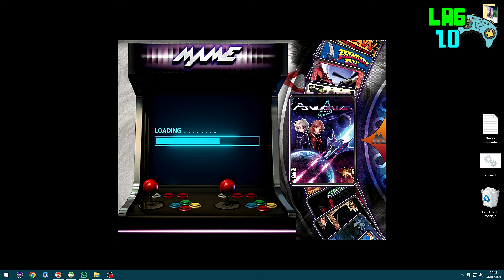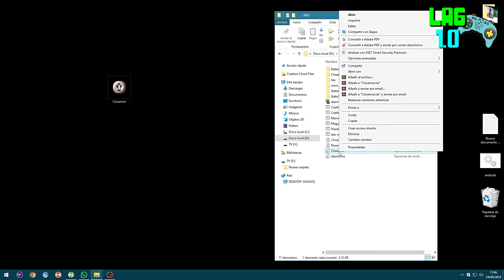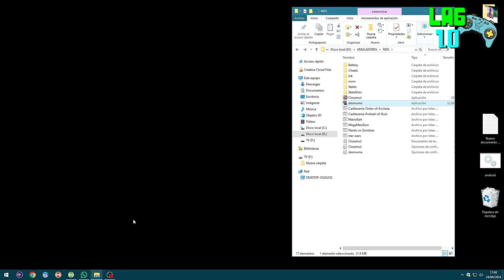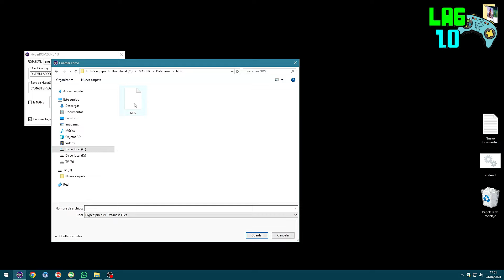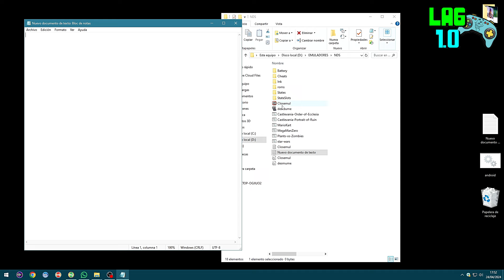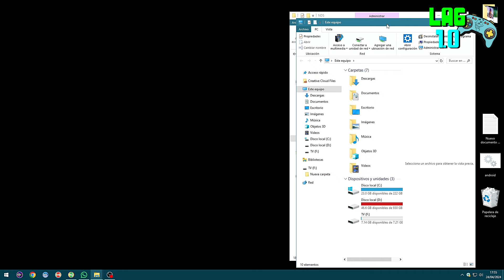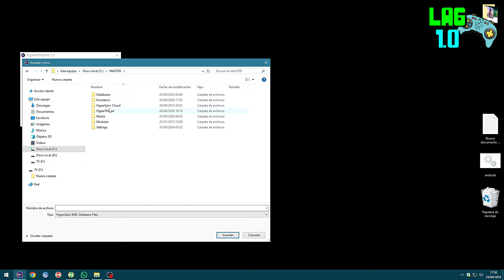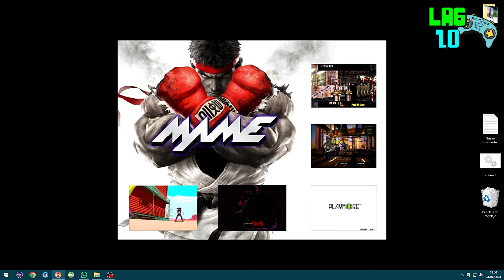💥NINTENDO DS💥 EN HYPERSPIN TUTORIAL FINAL (SIN ROCKETLAUNCHER)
Activar las notificaciones, dando click en la campanita 🔔
Dar like y compartir este video